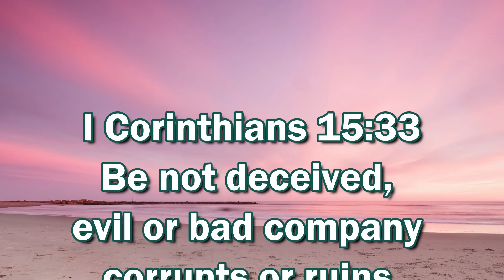The Narcissist & The Empath Pig & Pearls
The Narcissist & The Empath - Pig & Pearls is a video about how dirty the narc fights and it is a never ending battle for the EMPATH!  "ONCE YOU KNOW, YOU GOTTA GO". (Coaching Appointments With Nanette 💖🙏 ***SCRIPTURE TIMESTAMP BELOW!

Time        Scripture
10:12     Matthew 7:6
14:36     1 Corinthians 15:33
16:49    Ephesians 6:12

My love and prayers are with you all!
NANETTE 💖🙏
801 W Algonquin Rd.

Please Note:  These videos represent my personal opinions and experiences and are not meant to be a treatment of any type.